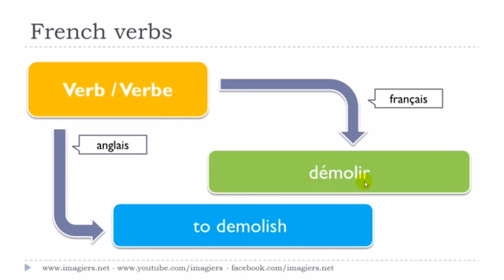Aprenda francês # Le verbe # démolir